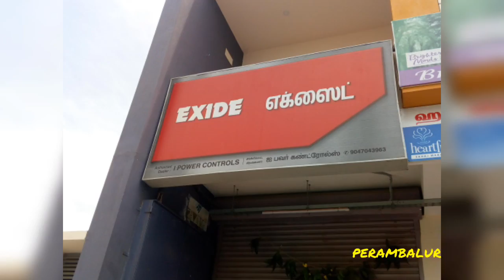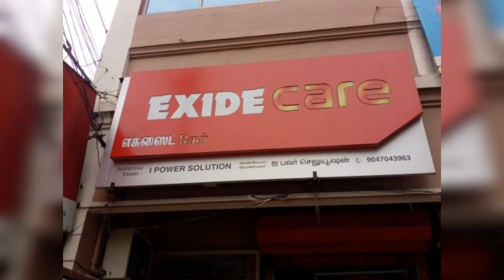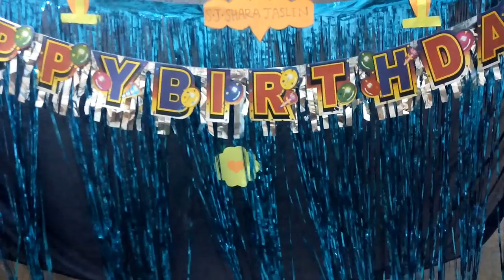ஆயுத பூஜை celebration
hi frnds welcome to rainbow channel
entha video la ayitya Pooja celebration upload panniruken
entha video pedichiruthaal